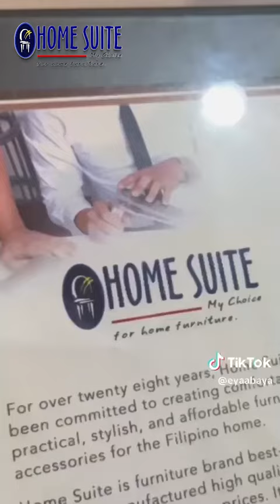Home Suite Product with Ms. Eya Abaya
Mga Ka-Home Suite !

Thank you Ms. @EyaAbaya  of THOC  CYCLE
 2, season 5 for featuring  our Sofa Bed, Bed and Dining Set  only from Home Suite.

Like the featured product ? Please give us a message and we will assist you.
GUIDELINES FOR ONLINE ORDERS:
📍 Applicable to some parts of Luzon ONLY
💸 Payment thru Bank transfer (BDO, BPI, MBTC)
🛵 Delivery thru grab, lalamove, etc. c/o customer.
Home Suite... my choice for home furniture 🏘